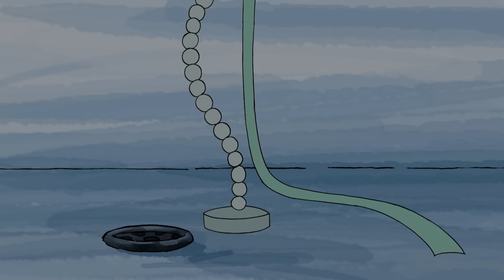कलाकार | Bas Karo Henry | बच्चों के लिए कार्टून | Hindi Cartoons